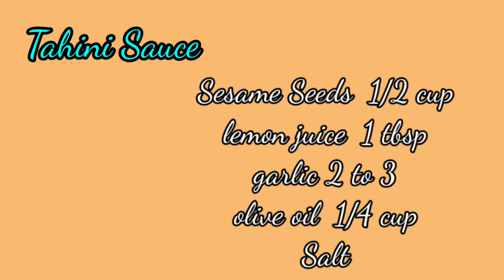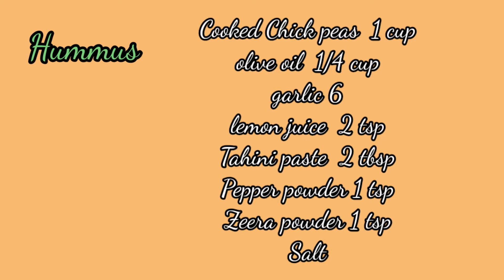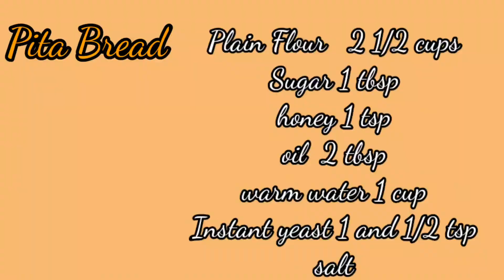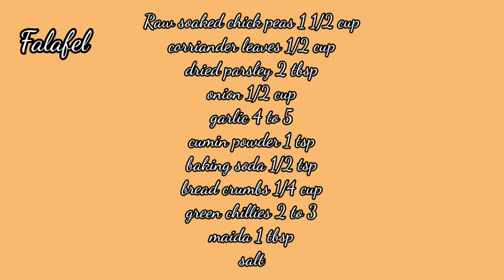Lebanese Falafel Sandwich | Pita bread | How To Make Falafel And Hummus | Middle Eastern Delicacy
Purchase links for products I use in video  :

Red Rice noodles (Similar Product)
Urban Platter Allspice Powder, 80g [Gourmet Grade]
Urban Platter Pumpkin Pie Spice Powder, 70g

Electronic and baking related products :

Bajaj HM 01 250-Watt Hand Beater (Black)
N1 nozzles
Nozzles set
Agar Agar Powder Meron brand
Sriracha sauce from Veeba
Chings Dark Soya Sauce

Instant Yeast
Purchase brown sugar
2M cocoa Premium Milk Compound chocolate
Morde Dark Compound Slab- 400 g
Morde Chocolate 3 in 1 Dark Milk White Compounds

For Classes, Enquiries and orders,